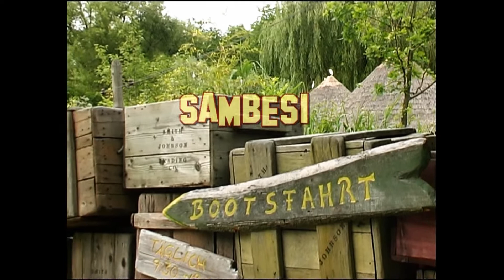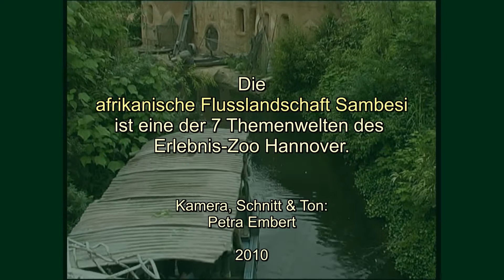"Bootsfahrt auf dem Sambesi"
Mini-DV Aufnahmen im Erlebniszoo Hannover. Bootsfahrt auf dem "Sambesi", quer durch die interessante Zoolandschaft.

Kamera & Schnitt: VideoBonn(at)gmx.de
In eigener Sache:
Ich bitte doch sehr darum, dass die Leute, die sich meine Filme -ohne meine Genehmigung!- herunterladen, wenigstens den  "Mag ich-Button" drücken oder einen Kommentar hinterlassen.
Alles andere ist, rheinisch ausgedrückt, "HINTERFOTZIG" (lt. Duden: HINTERHÄLTIG, HINTERLISTIG, UNAUFRICHTIG)!!!
Netter wär natürlich eine kurze Anfrage bei mir... ;-))

Import: MiniDV  in 4:3 - bearbeitet mit Magix Premium 17 (insgesamt 11 Tonspuren mit Musik, Tierstimmen, kein Originalton) -  Export: 1920x1080i, gesamte Vertonung (Geräusche, Tierstimmen, Musik):  Magix-Soundpool